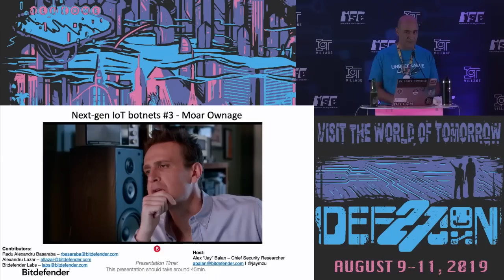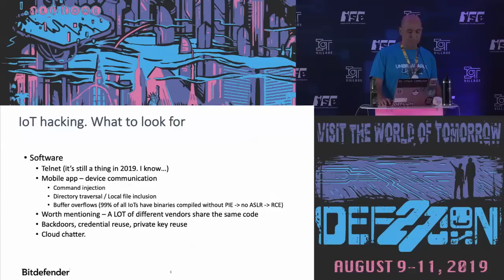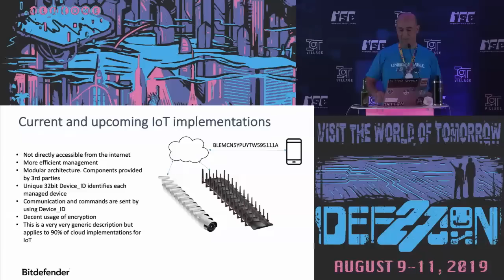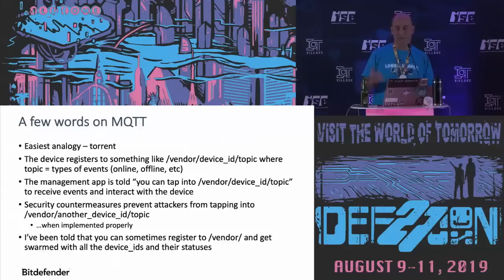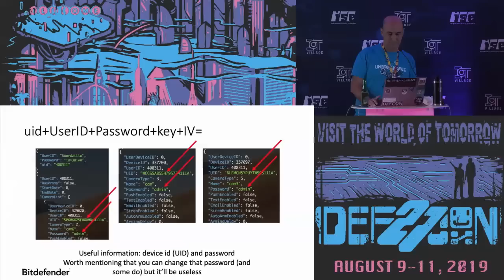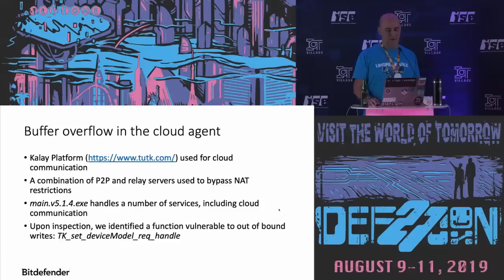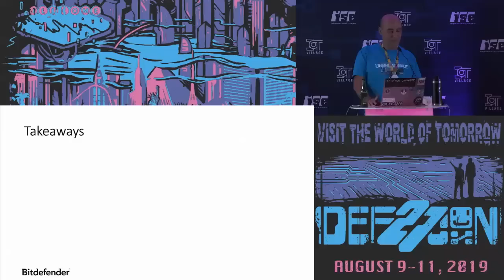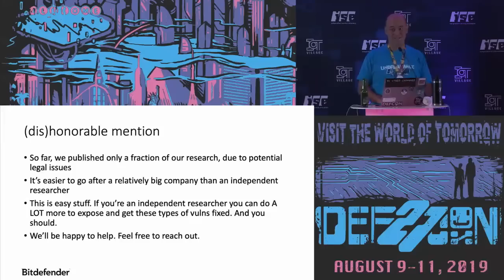Alex Jay Balan - Next gen IoT Botnets 3 moar ownage - DEF CON 27 IoT Village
Traditional IoT botnets operate pretty much like shooting fish in a barrel. With an elephant gun. A service running on a port. A weak password or a lame vulnerability and you've got yourself a few hundred thousand zombies. This "space", however, is getting crowded and botnet masters will start looking for alternatives. This talk will show one of the possible futures - leveraging cloud platforms to mass hack hundreds of thousands of devices. We'll start with a quick 'n dirty crash course for those just getting started with IoT hacking, a brief glimpse into the current status of IoT botnets and get down to business with showing our research on a few popular IoT brands with demos for each finding. Worth mentioning that some of the vulnerabilities haven't been patched at the time of this submission (6 months after our initial report to the vendor) so odds are that we'll be popping some connect-back shells from cameras behind NAT live, on stage.

Bio:
Alex "Jay" Balan is the Chief Security Researcher and Spokesperson for Bitdefender. His career is focused on Information Security, Innovation and Product Strategy, fields in which he has so far accumulated over 15 years of experience. He drove the vision for Bitdefender's UNIX-based security solutions before kickstarting an ambitious project that would advance the company's R&D department and steer a good part of the company's focus towards technology and innovation.